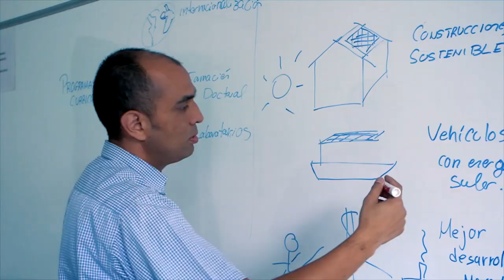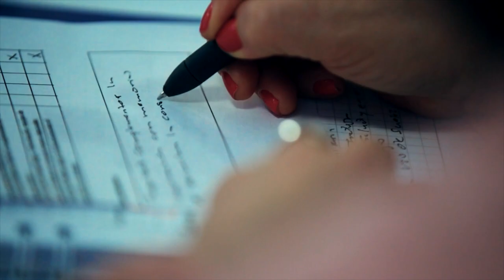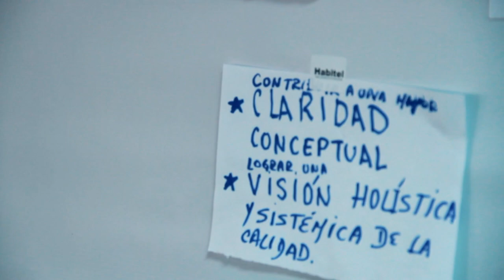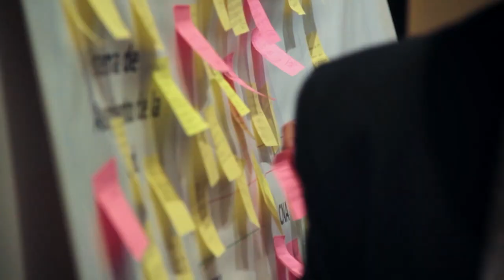Mineducación trabaja en equipo para el fortalecimiento del Sistema de Aseguramiento de la Calidad